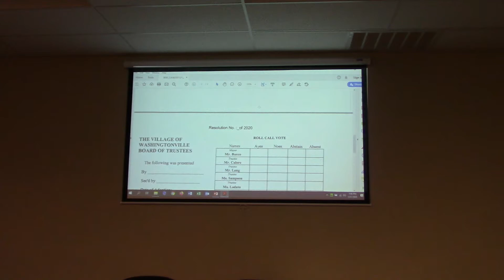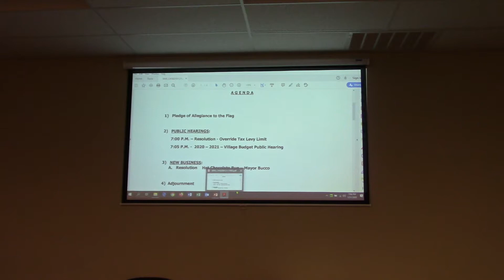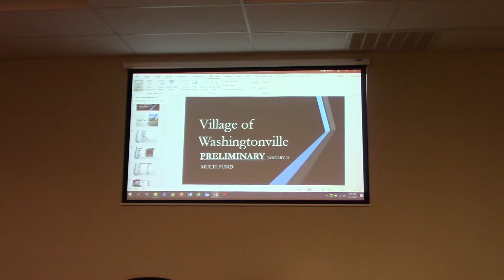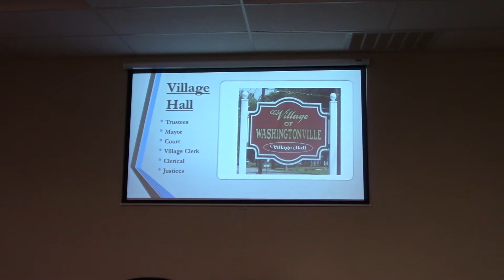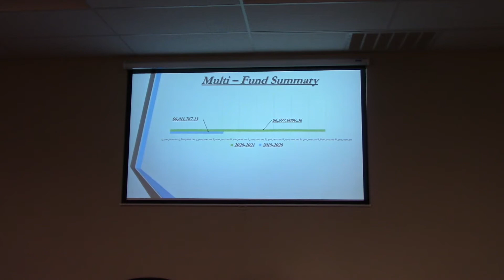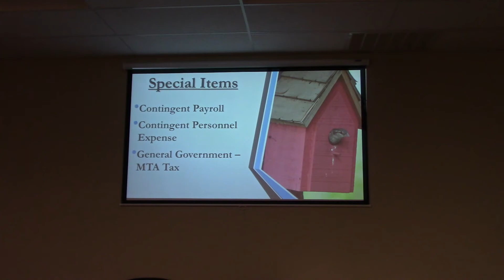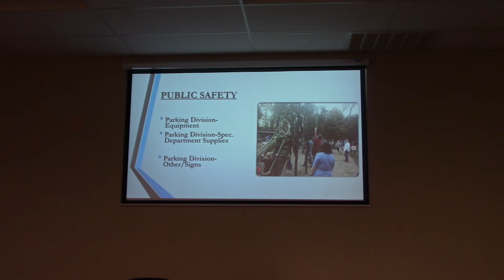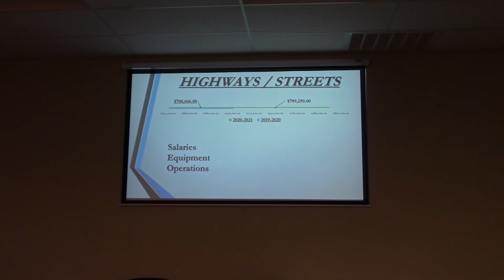1-21-20 Board Meeting